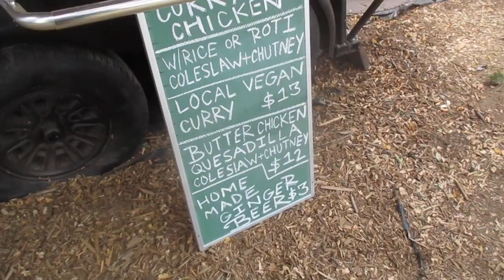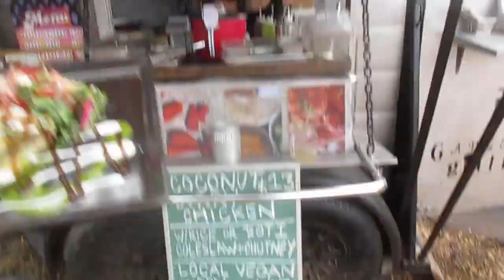Authentic Indian cuisine @ Ganges Grill on Salt Spring Island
Ganges Grill Absolutely the very Best & only Authentic Indian cuisine on Salt Spring Island. Located in the Food court in the heart of Ganges on Salt Spring Island